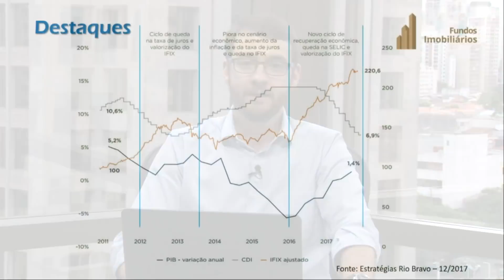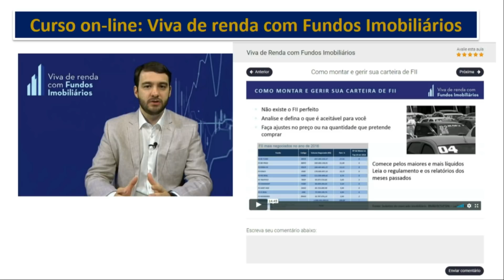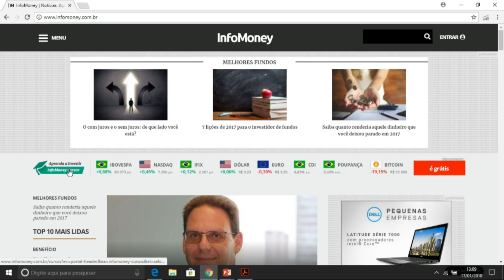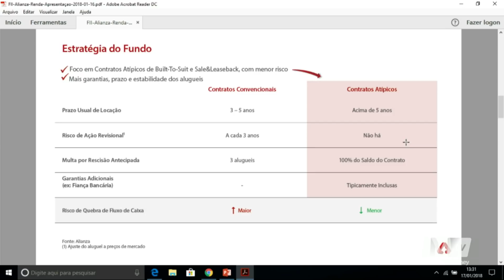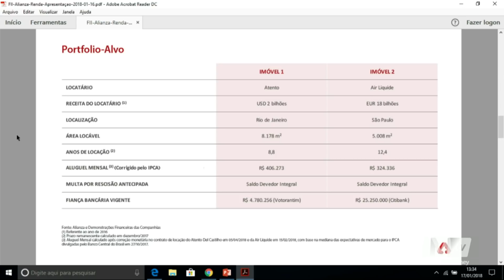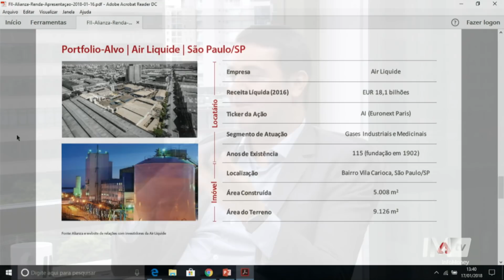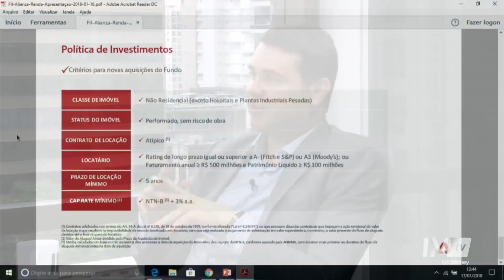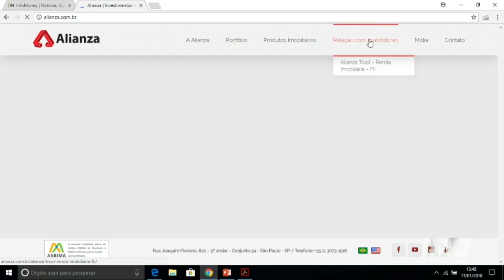Este é o momento ideal para investir em Fundos Imobiliários, diz analista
Arthur Vieira de Moraes, professor de Fundos Imobiliários do InfoMoney, conversa com o analista Luiz Maurício Garcia, do Bradesco BBI, sobre o mercado imobiliário. Especialista indica os melhores fundos imobiliários para investir em 2018